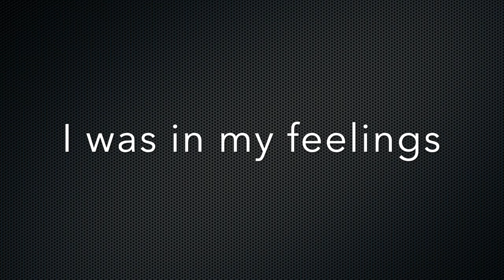MY DAUGHTER REALLY REALLY UPSET ME. STOP BEING SCARED!!!! | LIFE IS ABOUT TAKING RISKS | MUKBANG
What's up Bazzle Babes1

This is part 2 on my mukbang, but I felt strongly about uploading on this channel.